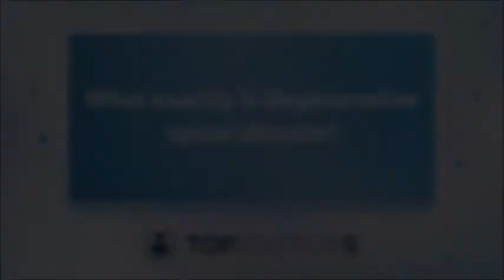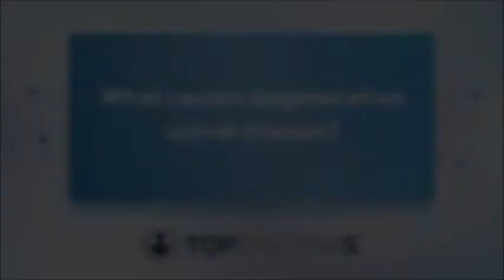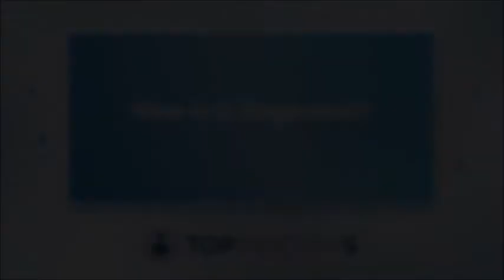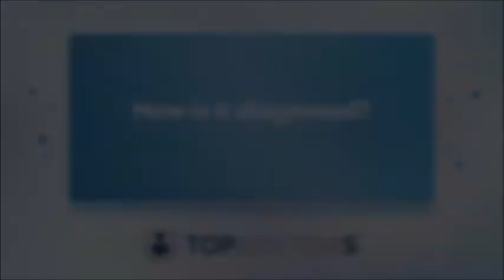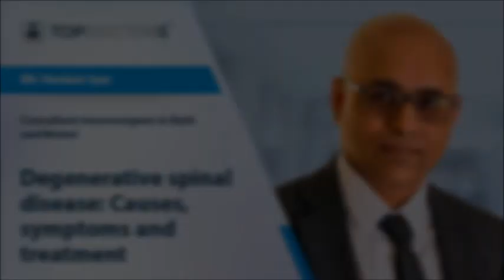Degenerative spinal disease: Causes, symptoms and treatment - Online interview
Degenerative spinal disease can cause a slow decline in the usual function and structure of the spine.

In our latest online interview, leading consultant neurosurgeon Mr Venkat Iyer offers expert insight on the condition, including its causes and symptoms. He also details the treatment options for degenerative spine disease.

0:00 What exactly is degenerative spinal disease?
0:45 What are the main symptoms?
2:00 What causes degenerative spinal disease?
2:59 How is it diagnosed?
3:58 What are the different treatment options for degenerative spinal disease?